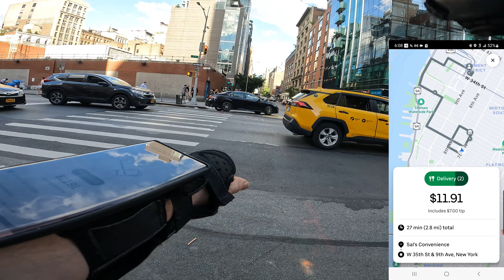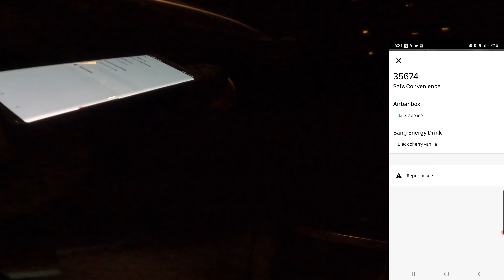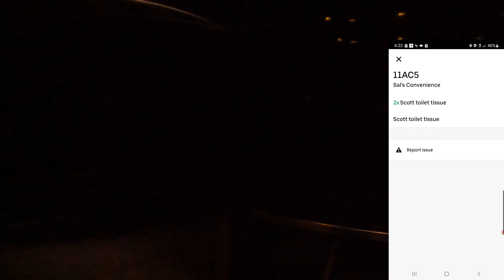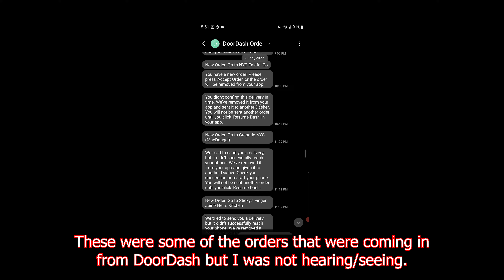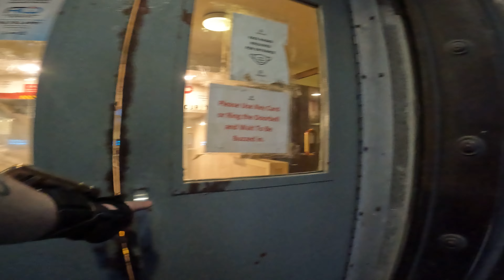I miss an ENTIRE DAY'S WORTH of DoorDash orders by ACCIDENT 🤦‍♂️- UberEats GrubHub - 6/9/22 - PART 2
LIVE IN NYC AND NEED A DELIVERY E-BIKE??

If you plan on buying ANYTHING on Amazon, click the amazon links below first, then search for WHATEVER it is you want to buy (doesn't have to be what's below). Just because you clicked the links below and bought something you were going to buy anyway, Amazon gives me a tiny kickback and helps support the channel AT NO EXTRA COST TO YOU:

GEAR I USE IN MY VIDEOS:
1) GoPro 10
2) GoPro Max
3) GoPro Enduro Battery
4) RØDE GO II Microphone (wireless)
5) RØDE Lavalier II Microphone (wired)
6) PK-64B Backpack
7) Phone arm/wrist mount I use
8) Alarm I use for my EUC
9) Pizza bag I use (red version)
10) Veteran Sherman Seat I'm using
11) Thermal Aluminum Foil
12) Cardo Freecom in-helmet headphones & mic
13) Half-face helmet I use (Retrospec Remi)
14) Full-face helmet I use (Demon Podium)
15) Kryptonite Fahgettaboutit Mini U-Lock